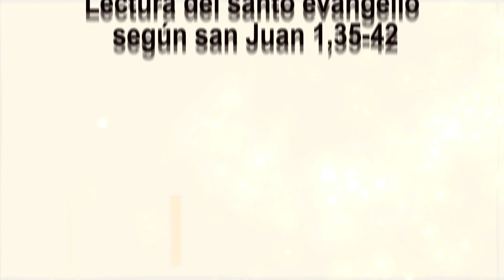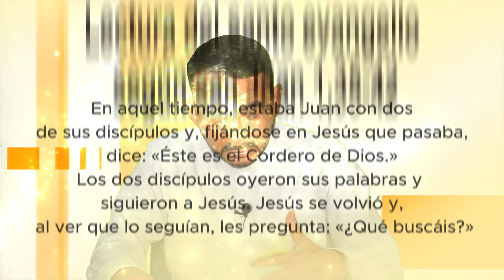ORANDO CON LA PALABRA - ENERO 04 DE 2024